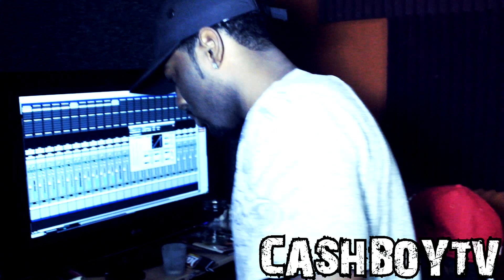CASHBOYTv SEASON 2 EPISODE 2 "CASHIN' IN WITH COUNTRY BOY RECORDS"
DIRECTED AND EDITED BY TONY D. [@TONYD2WILD]
FOLLOW US @CBM2K14